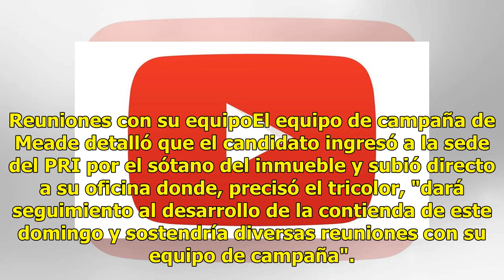Suscríbete ahora a nuestro newsletter Ratio: 0 / 5 CIUDAD DE MÉXICO.- El candidato presidencial de la coalición Todos por México, José Antonio Meade, en la sede nacional del PRI dijo que hoy tocó a la ciudadanía tomar las decisiones gracias a todos los mexicanos, "reconozco que las tendencias del vo...